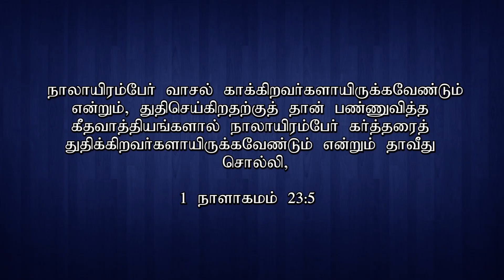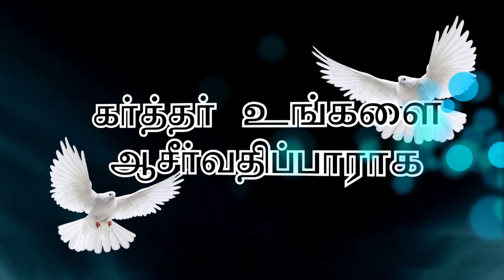JOY TV Chennai : Sis. S. M. Rosa | 11-05-2019